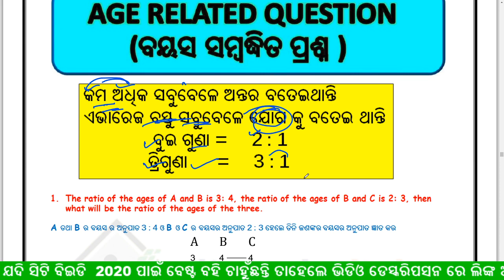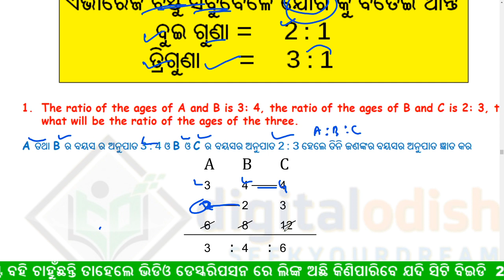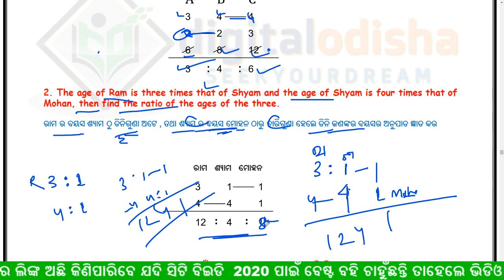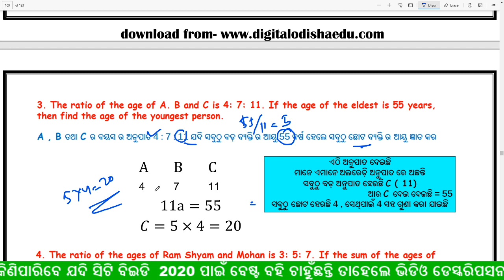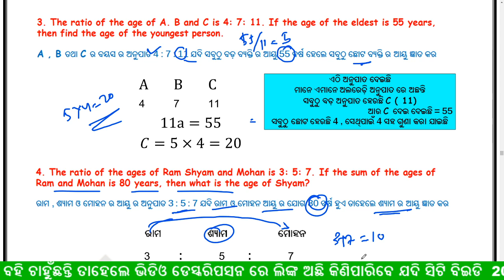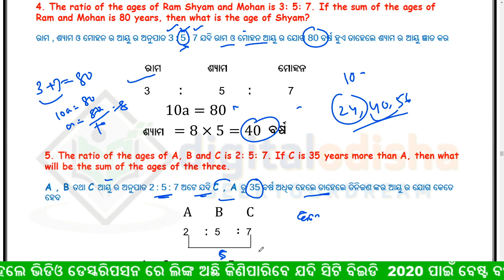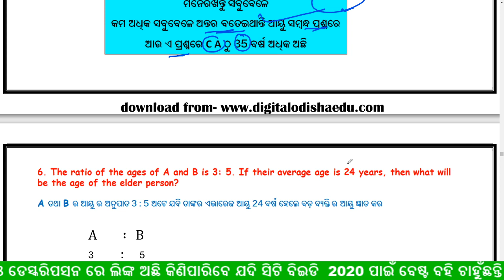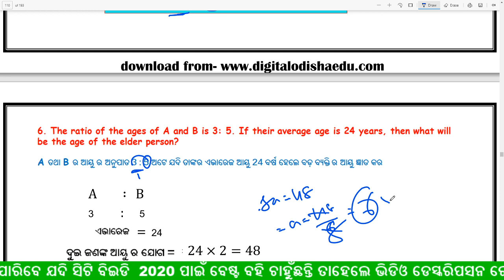ଆୟୁ ସମ୍ଭାଦ୍ଧୀୟ ପ୍ରଶ୍ନ ଟ୍ରିକ ଓଡ଼ିଆରେ || AGE RELATED QUESTIONS TRICK ODIA || CLASS - 5 || DIGITAL ODIS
join Our whats app group